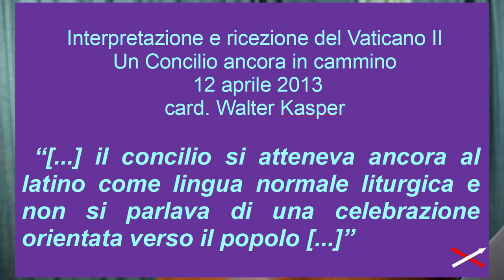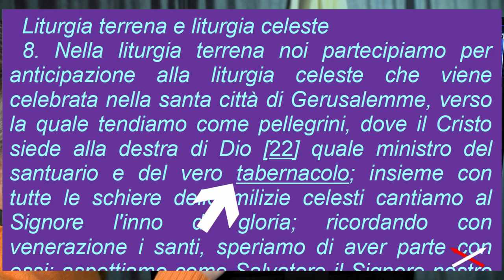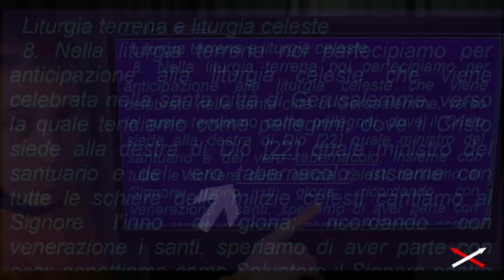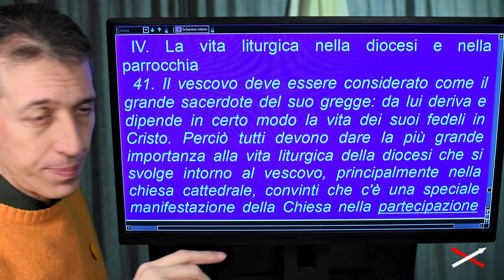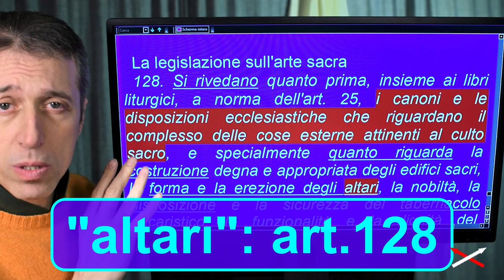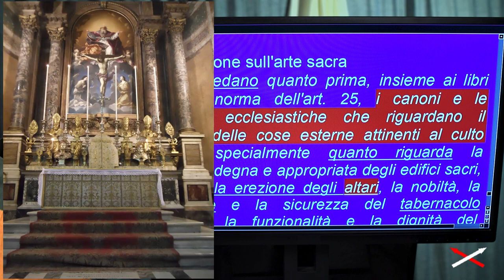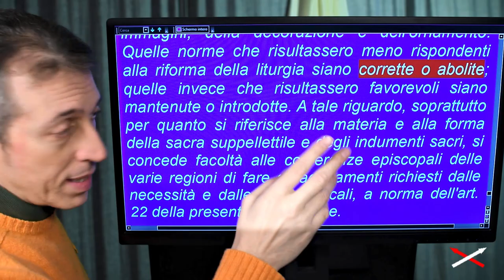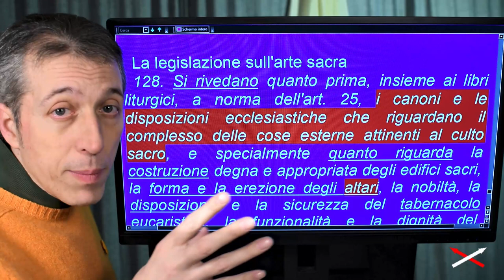Messa Paolo VI vs Vaticano II 11-12 (15) Convinzione-Contraddizione!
Marzo 2022

Parte 11-12:
00:00 Il nuovo altare
02:20 a) Tabernacolo
04:01 b) Altare
06:28 Altari: art.128